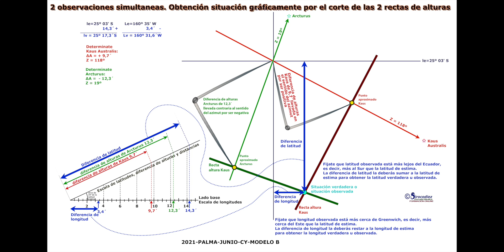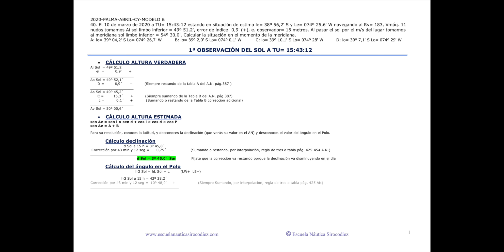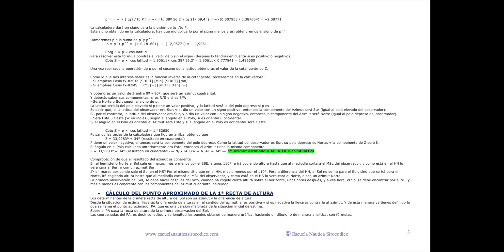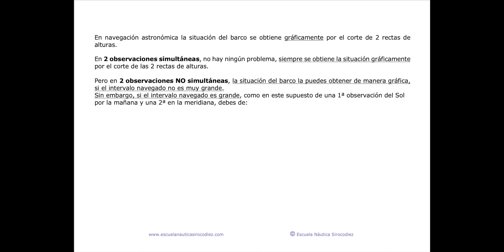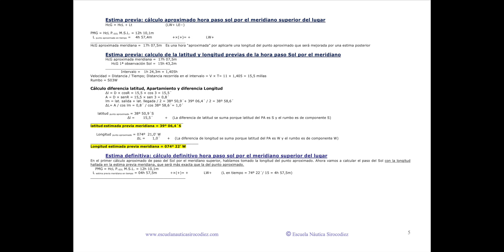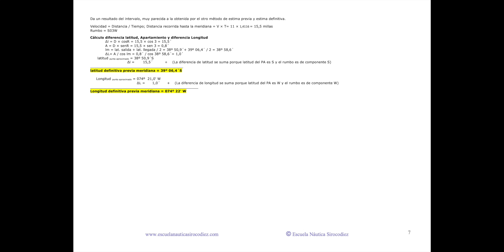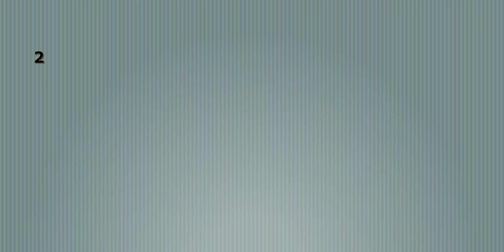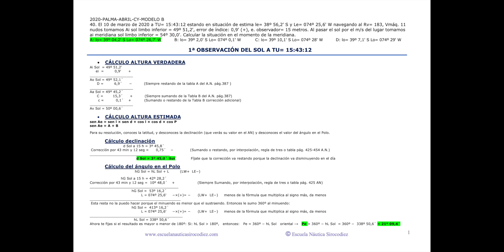Cálculo situación primera observación Sol mañana y segunda en la meridiana - Curso Capitán Yate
00:30 Introducción.
03:55  Cálculo altura verdadera
04:46 Cálculo altura estimada y diferencia de alturas.
05:36 Cálculo azimut estimado.
08:20 Coordenadas punto aproximado, PA.
11:50 Diferencias entre observación simultánea y no simultánea.
13:22 Cálculo del intervalo navegado con una estima previa o por una fórmula.
21:06 Cálculo latitud en la meridiana.
25:08 Cálculo longitud en la  meridiana
En este interesante video vamos a ver un cálculo básico y fundamental en navegación astronómica, y es para obtener la situación del barco con una primera observación del Sol por la mañana y una segunda observación en el momento de la meridiana.
Y lo veremos con un supuesto práctico con la resolución de esta pregunta de examen puesta en Palma de Mallorca.
En navegación astronómica la situación del barco se obtiene gráficamente por el corte de 2 rectas de alturas.
En 2 observaciones simultáneas, no hay ningún problema, siempre se obtiene la situación gráficamente por el corte de las 2 rectas de alturas.
Pero en 2 observaciones NO simultáneas, la situación del barco la puedes obtener de manera gráfica, si el intervalo navegado no es muy grande.
Si el intervalo navegado es grande, como en este supuesto de una 1ª observación del Sol por la mañana y una 2ª en la meridiana, debes de:
1º. Calcular los determinantes de la 1ª observación del Sol, es decir, su azimut estimado y su diferencia de alturas.
2º. Desde la situación de estima, llevarás la diferencia de alturas en el sentido del azimut, si es positiva y si es negativa la llevaras contraria al azimut. Y de esta manera ya tienes definido lo que se llama el punto aproximado, PA, que es una versión mejorada de la situación inicial de estima.
3º. Sobre el PA pasa la recta de altura de la primera observación del Sol.
4º. En este caso práctico. ¿Te interesa dibujar la primera recta de altura del Sol? NO TE INTERESA.
Esto que he dicho ahora, es muy importante.
Cuando tienes 2 observaciones del Sol, NO DEBES DIBUJAR LA PRIMERA RECTA DE ALTURA DEL SOL.
Debes de obtener las coordenadas del Punto Aproximado (punto 2º) de manera analítica, con fórmulas, realizando una estima como si se trata de una derrota loxodrómica.
Supondrás que el rumbo es el del azimut estimado y la distancia recorrida es la diferencia de alturas. Si la diferencia de alturas fuera negativa deberías tomar el rumbo opuesto al azimut estimado.
5º. Deducir la hora prevista de la meridiana con el cálculo del intervalo navegado hasta el paso del Sol por el meridiano superior del lugar del barco en movimiento.
6º. Con el intervalo navegado previsto, calcularás la latitud y la longitud de estima previa meridiana, de manera analítica.
7º. Calcular la latitud en la meridiana.
8º. Realizar un dibujo:
- En las coordenadas de la situación previa meridiana, trazar la 1ª Recta de altura de la 1ª observación del Sol como una recta perpendicular al primer azimut.
- Trazar la latitud meridiana, que será la 2ª Recta de Altura.

- En el punto de corte de las 2 rectas de altura está la situación observada.
 @Toni Nieto